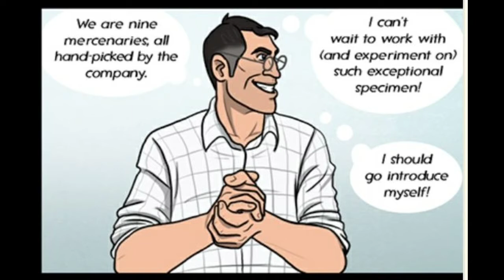meeting the team (comic dub)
art by karuuhnia on Tumblr.